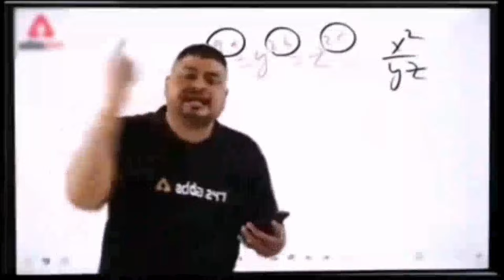One More Farewell in Motilal | Delhi University South Campus | Motilal Nehru College | Cuet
One More Farewell in Motilal | Delhi University South Campus |  Motilal Nehru College Tour | Cuet
Motilal Nehru College Tour | My College Tour | Delhi University South Campus | Cuet Score
Delhi University | Ramanujan College Campus Tour | College vlog 🦋
Delhi University CSAS Phase 3 | No Allocation in DU 1st Round?😱 What to Do Next?
URGENT🚨 जिनको COLLEGE मिल गया ज़रूर देखें | DELHI UNIVERSITY SEAT ALLOCATION ROUND 1
Motilal Nehru College Tour | My College Tour | Delhi University South Campus
Motilal Nehru Campus Tour || Delhi University South Campus || MLNC College
Delhi University CSAS Portal | 1st Round Allotment Cut Off (Course wise) | CUET Latest Update

Hello guyss
I Am Parth Malik

parthmalik_1812